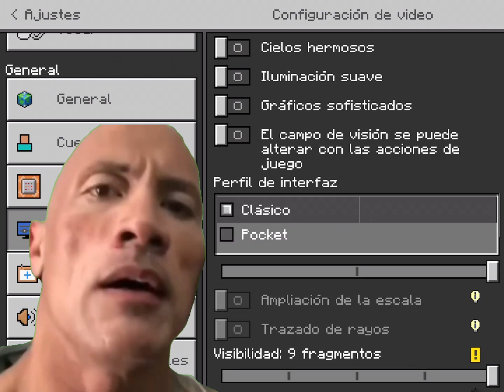Tutoriales Insanos 👻🔪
Resubido de TikTok